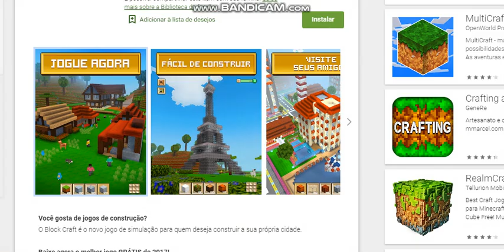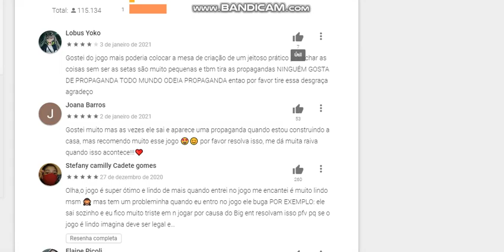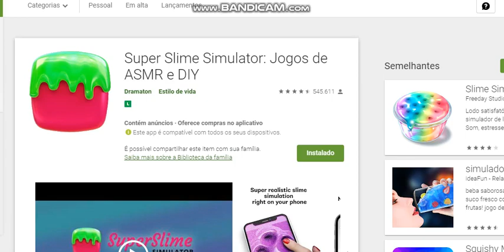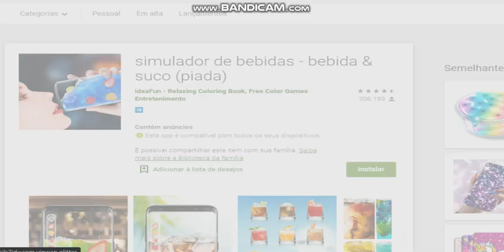Capa De Jogos - Construção